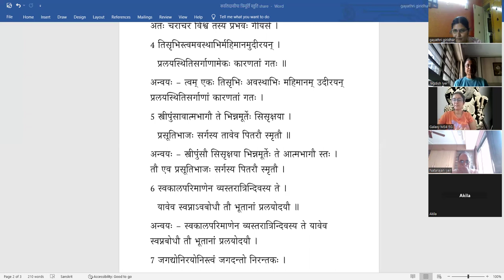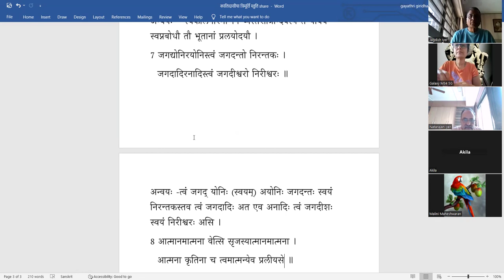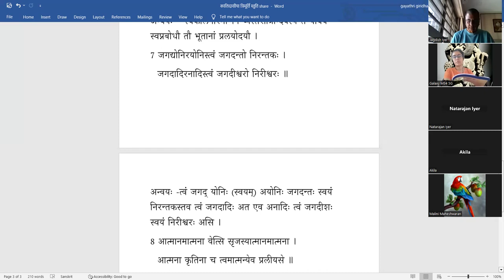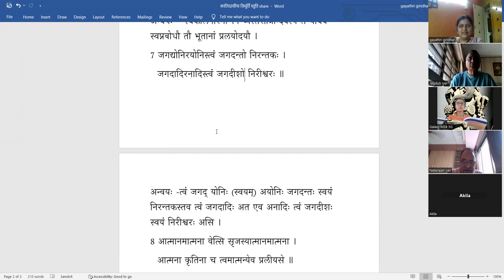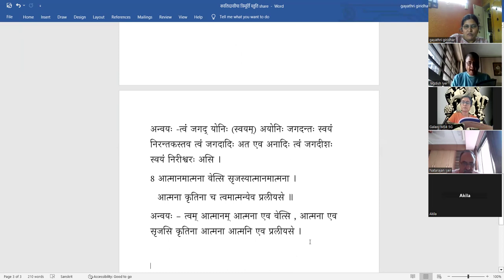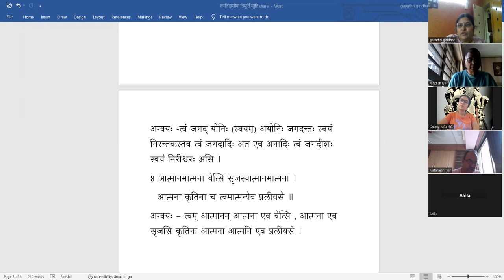Surasaraswathi Turiya - Lesson 4 - Part 2